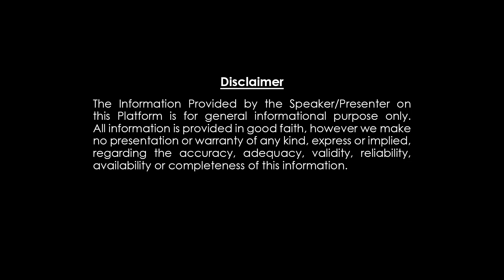మీన రాశి | June 01 - 15 2023 || సాయి బాబా వచ్చారు || చిలక జ్యోతిష్యం || Dharma Patham